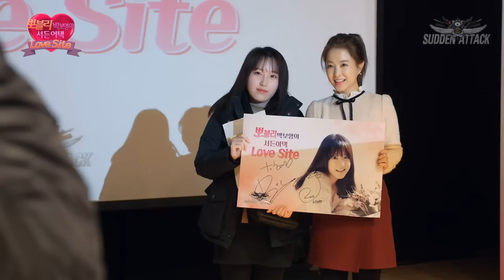[서든어택] 뽀블리 박보영의 Love Site 팬미팅 현장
뽀블리 박보영의 Love Site 팬미팅 현장 스케치!
더 많은 사진과 후기는 서든어택 홈페이지에서 확인하세요!

대한민국 No.1 FPS! 서든어택!!